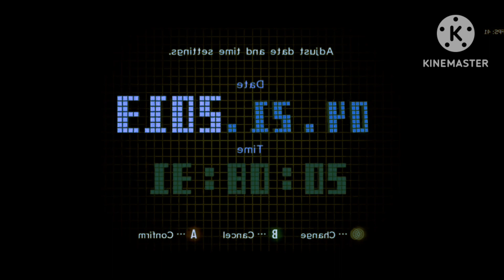GameCube Menu Walkthrough In Pixitracker Major 56301